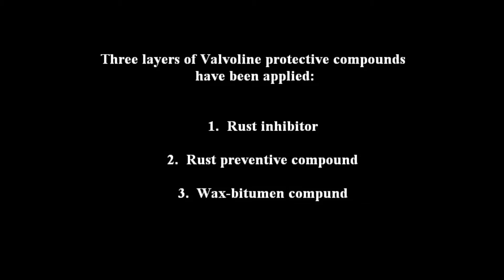Chassis anti-rust protection, corrosion protection, coating - Opel, Vauxhall